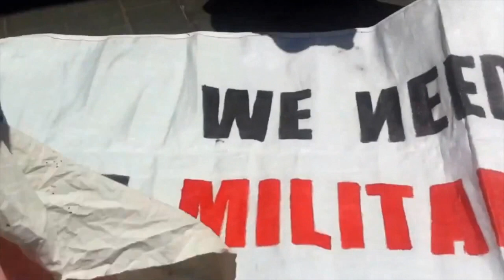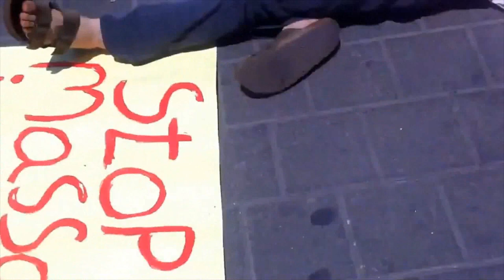Israeli Citizens Call for Boycott & Arms Embargo as Gaza is Under Attack. US Embassy, Tel-Aviv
Israeli Citizens Call on You to Stop Israeli Apartheid!
* Boycott, Divest & Sanction (BDS)
* Arms Embargo
* Indictments

Music: "We Shall Overcome" performed by Roger Waters, June 2010